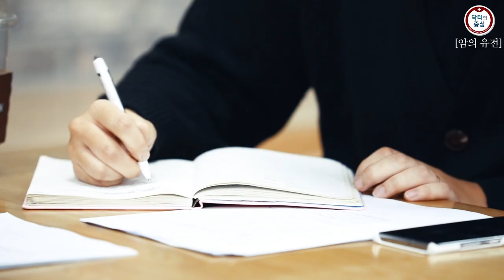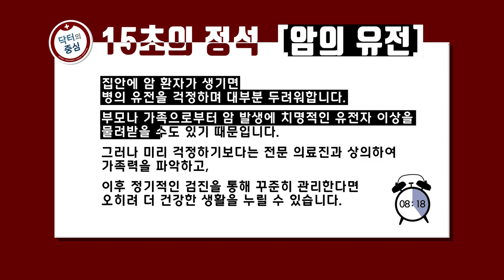[고려대학교 Korea University] 닥터의 중심 11편 - 암의 유전 (고려대 안암병원 박경화 교수)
닥터의 중심 11편 - 암의 유전 (고려대 안암병원 박경화 교수)

시트콤 출연

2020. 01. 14